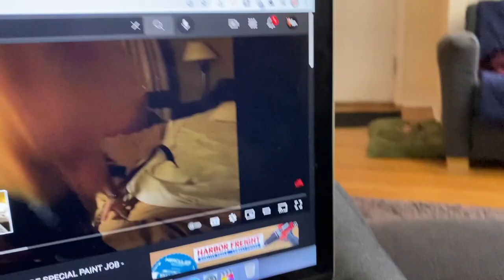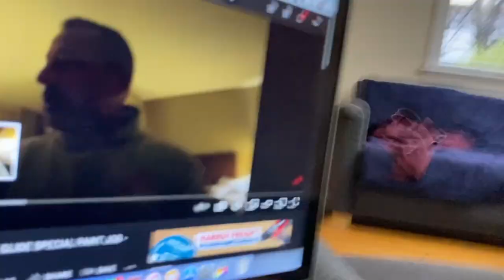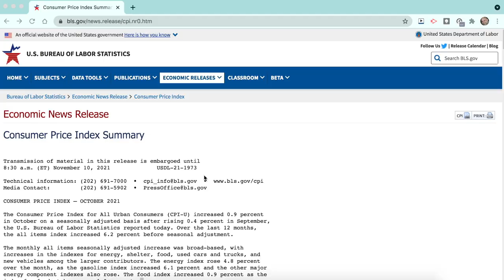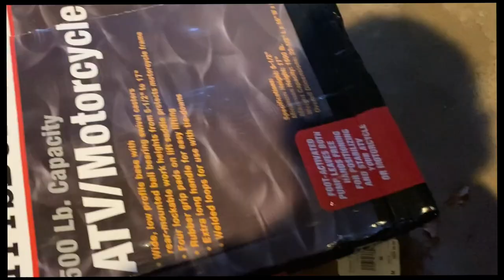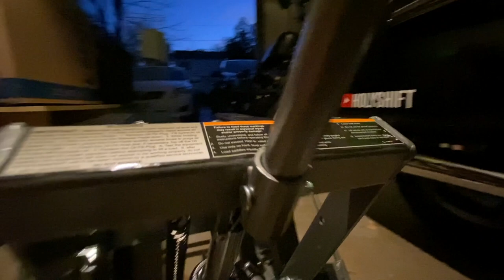How to assemble A Harbor Freight Motorcycle Lift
I picked up a well awaited Motorcycle lift/jack - and in this video I show how to assemble a Harbor Freight Motorcycle Lift.

The 2 cameras I used -
INSTA360 GO2 - MINI CAMERA

Bike set-up
The lights I changed on the Harley Electra Glide :

Gear I wear:
My video gear:
- Motovlogs and sport scenes:
- Body "CAM" police style ,INSTA360 GO2